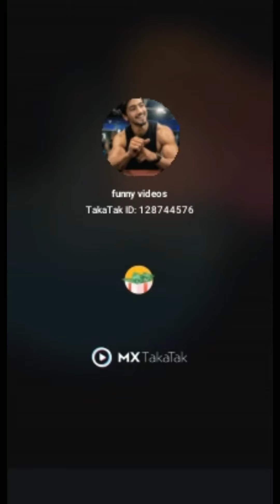না হাসলে পঞ্চাশ ৫০ জিবি এমবি ফ্রি//এরসাথে মোবাইল রিচার্জ ১০০ টাকাএকসাথে দুই বোনাস🙉🙉.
whats inside
storage unit
storage auction
found in storage locker
storage wars

whats inside
storage unit
storage auction

Youtube channel kaise banaye how to create youtube channel

Create youtube channel chnnel kaise banaye how to start youtbe channel sahi tareeka youtube channel banane ka mobile se channel kaise banaye how to start a channel android me channel kaise banaye